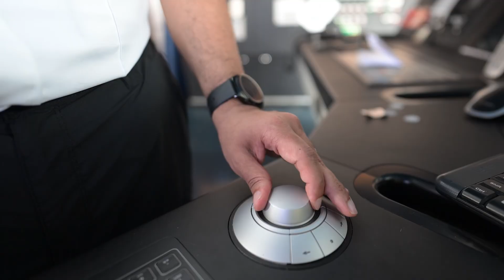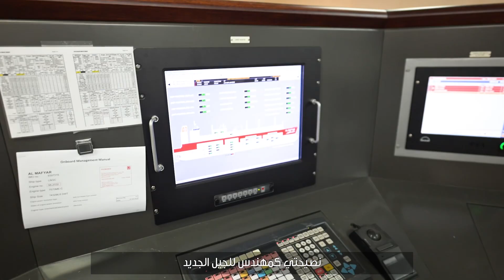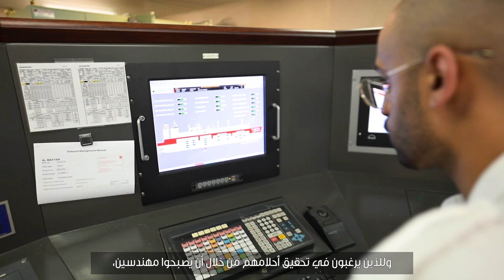Seafarers at Nakilat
We invite our graduates to explore maritime careers at Nakilat.

Meet Chief Officer, Rashed Al Kubaisi and Marine Engineer, Ali Al-Bloushi as they share their dedication to their roles as seafaers.

Our gratitude and appreciation go to everyone contributing to this vital field.